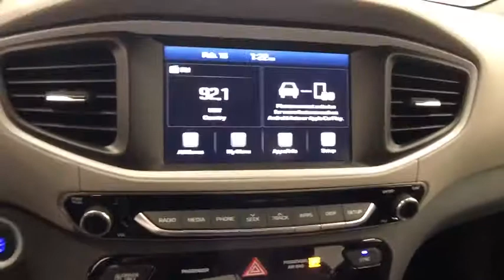2017 HYUNDAI IONIQ HYBRID Reno, Carson City, Northern Nevada, Sacramento, Roseville HU056592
2017 HYUNDAI IONIQ HYBRID
2017 HYUNDAI IONIQ HYBRID BLUE HATCHBACK - Stock#: HU056592 - VIN#: KMHC65LC1HU056592

Blue trim. Keyless Start, Dual Zone A/C, Hybrid, Alloy Wheels, Back-Up Camera, Bluetooth, iPod/MP3 Input, Satellite Radio. FUEL EFFICIENT 59 MPG Hwy/57 MPG City! Warranty 10 yrs/100k Miles - Drivetrain Warranty; CLICK ME!br /br /KEY FEATURES INCLUDEbr /Back-Up Camera, Hybrid, Satellite Radio, iPod/MP3 Input, Bluetooth, Aluminum Wheels, Keyless Start, Dual Zone A/C. Rear Spoiler, MP3 Player, Keyless Entry, Remote Trunk Release, Child Safety Locks. br /br /EXPERTS REPORTbr /KBB.com explains Hyundai's interior design is attractive and well-laid out, and the new Ioniq's cabin has the space, feel and appearance of a premium compact car. Controls are easy to reach, and it doesn't take long to figure out how to get to data such as range, fuel economy, etc.. Great Gas Mileage: 59 MPG Hwy. br /br /MORE ABOUT USbr /Lithia Hyundai of Reno sells new Hyundai's, certified pre-owned Hyundai's, and used cars, trucks, and SUV's! We have excellent finance options as low as 0% on select models, in addition to all avilable Hyundai incentives and rebates! We also specialize in second chance financing! We are located in Northern Nevada at 2620 Kietzke Ln. Our hours are Monday-Saturday 8: 30am - 8pm and Sundays 10am - 6pm. 100% customer satifaction is our priority! Price contains all applicable dealer incentives and non-limited factory rebates. You may qualify for additional rebates; see dealer for details.br /